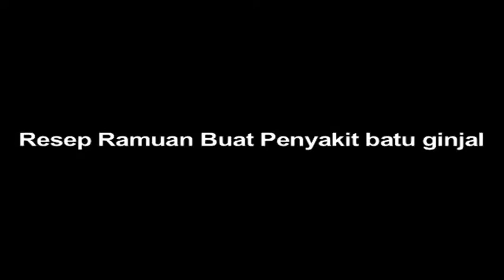Resep Ramuan Penyakit Batu Ginjal Nata Narita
Natha Narita mendapatkan resep dari Bapak Andi Muhamad untuk penyakit batu ginjal yang pernah dideritanya, seperti apa sih resepnya? Yuk, simak di sini!